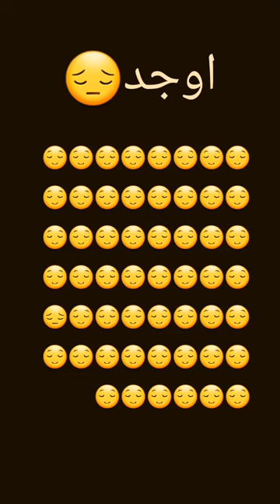jana barakat (short)